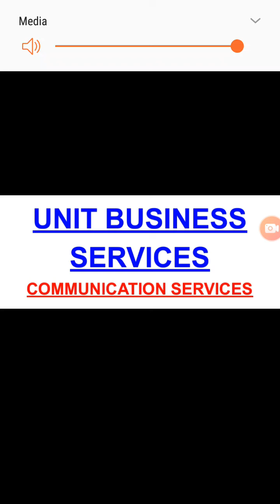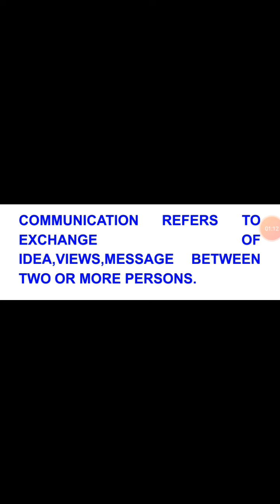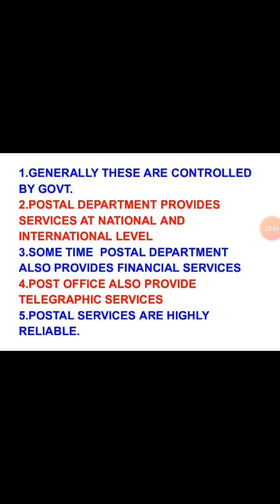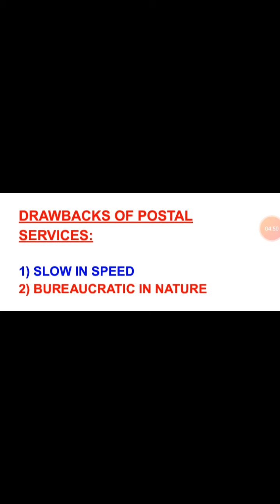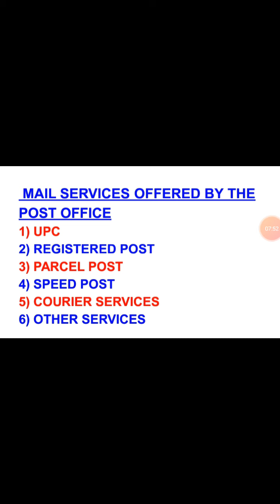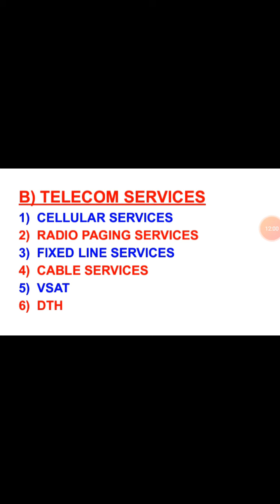XI BUSINESS STUDY(Business services (Communication))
Business services (Communication)